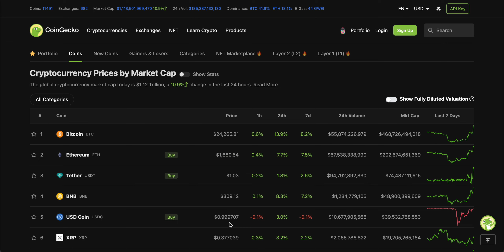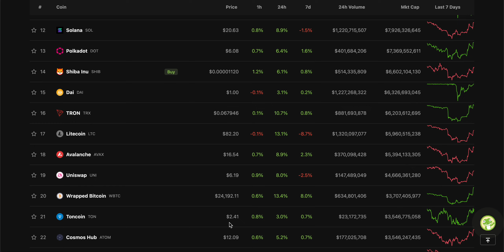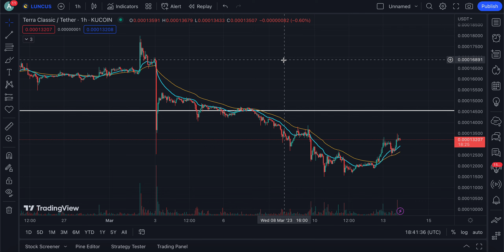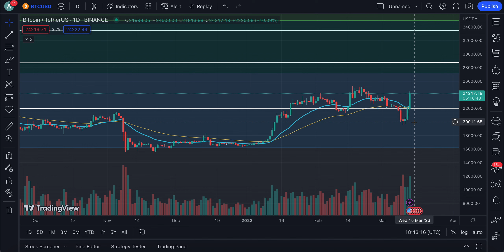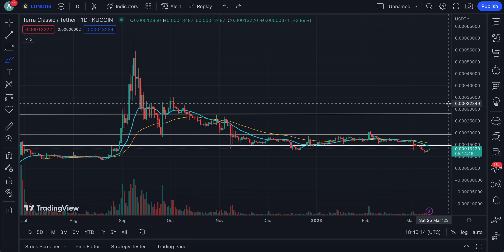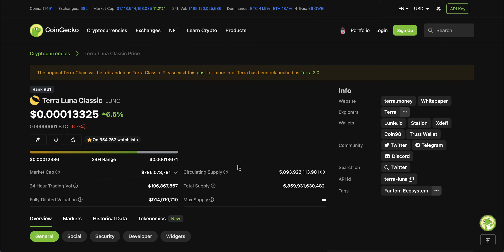THIS IS THE ONLY WAY OR NOTHING | LUNC PRICE ANALYSIS TODAY